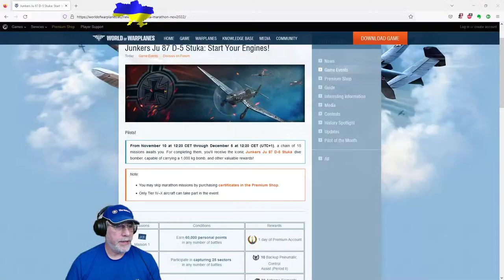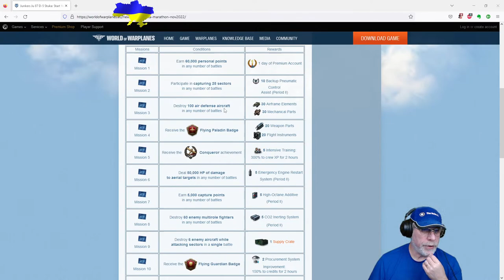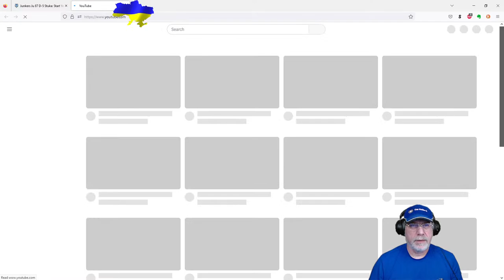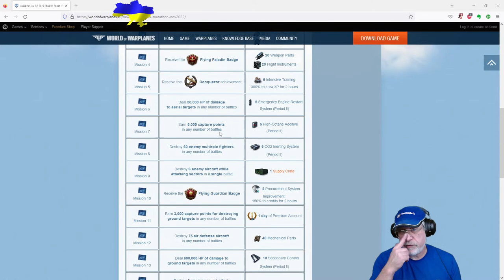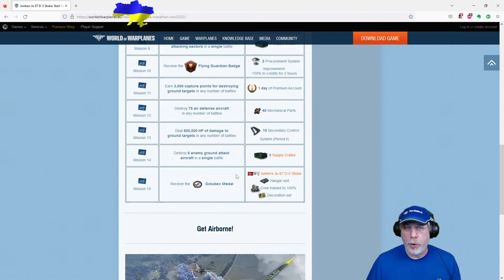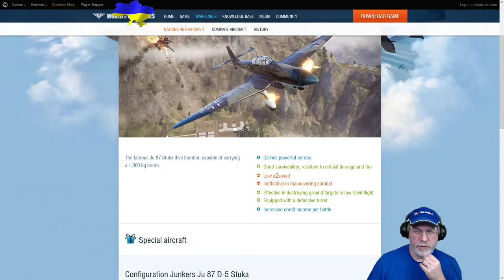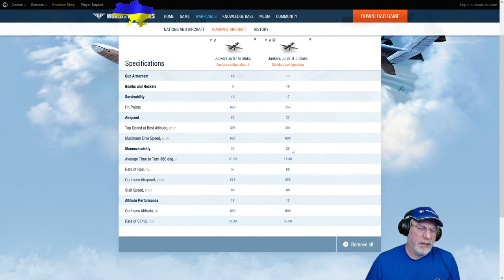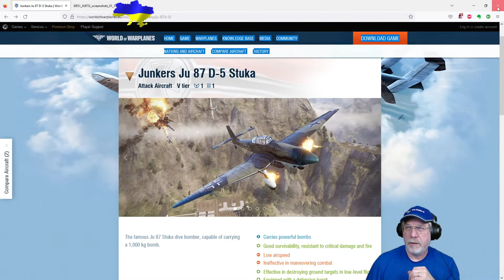World Of Warplanes: Mission no. 1 for the D-5 Stuka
I'm starting the chain of combat missions for the Junkers Ju 87 D-5 Stuka!